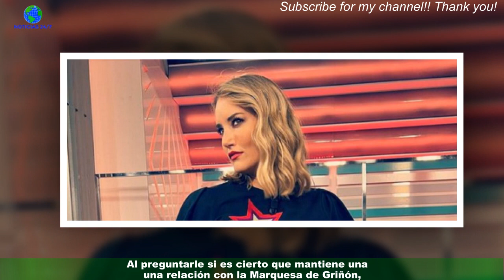Hugo Arévalo sobre su supuesta relación con Tamara ‘La verdad es que eso no es así’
Un reportero de ‘Ya es mediodía’ ha hablado con Hugo Arévalo, la supuesta nueva ilusión de Tamara Falcó,un importante inversionista conocido por haber estado en proyectos como Tuenti,Cabify, Glovo o JobandTalent. Una amistad que habría surgido gracias a Íñigo Onieva.